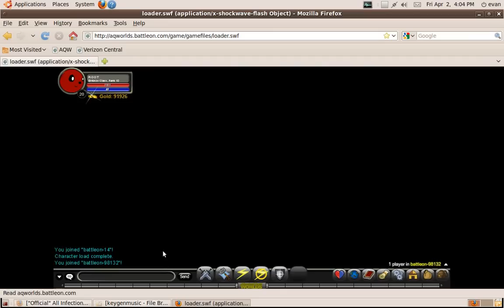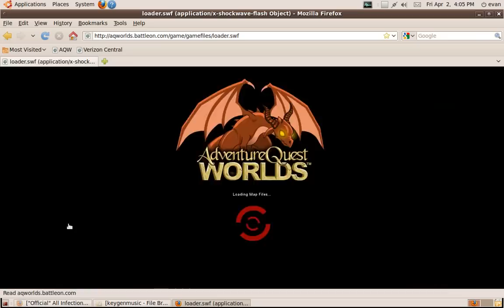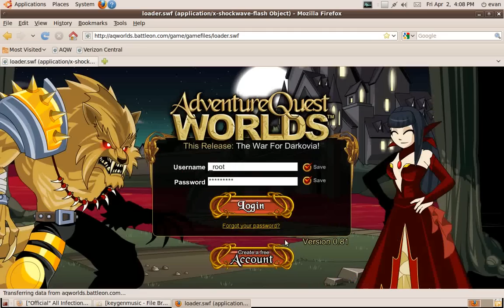AQWorlds EASTER EVENT 4/2/2010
Here are all the eggs!